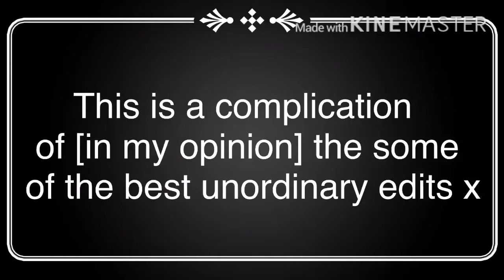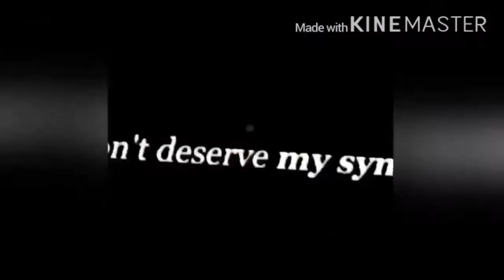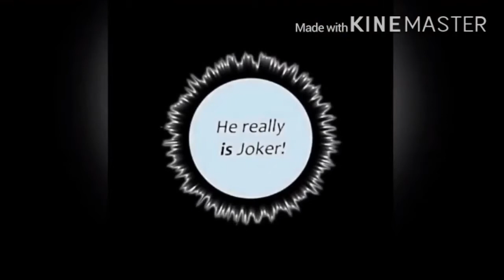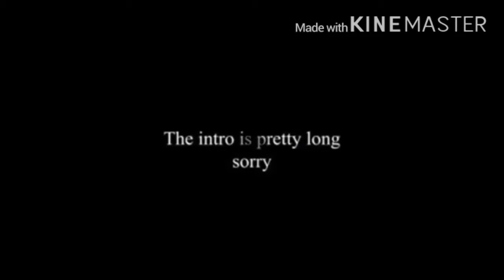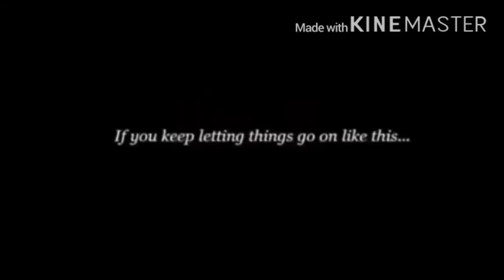Best unordinary edits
Lemme know what you thought about my choices in the comment section below xx